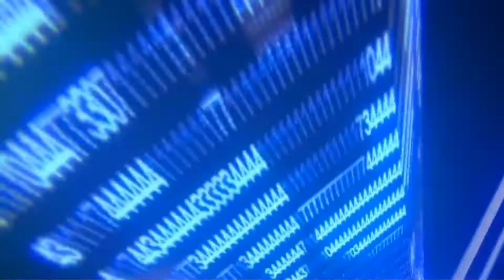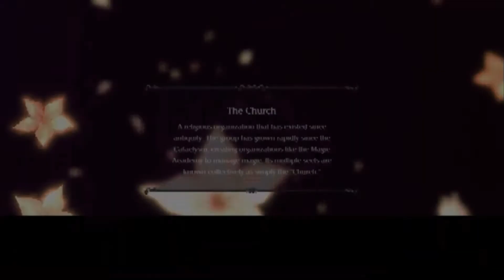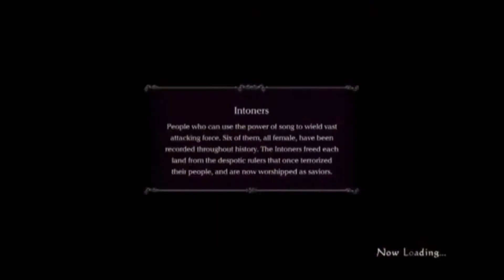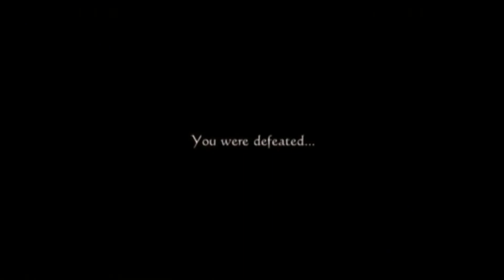Drakengard 3 Guia Completa Español Ep25 Esto se Complica (1080p)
Apelo a vuestra humanidad. Ayudemos a Frank Cuesta (Frank de la Jungla) a que liberen a su mujer de la cárcel. Firmad aquí para ayudar

NUEVO MOVIMIENTO PARA TRAER JUEGOS DE DIGIMON A OCCIDENTE. ¡FIRMA AQUÍ!

¿Te gustan los fanfics? ¿Leer historias inventadas? ¡Echale un vistazo a mi primer fanfic!

¡JUEGA Y GANA GRANDES PREMIOS! ¡APÚNTATE EN ESTE LINK PARA EMPEZAR!

ID secundario de PS3: Guarrete_Kaos

ID de Wii U: IvanMosqueGamer1

ID de Steam de MosqueGamer 1: MosqueGamer 1